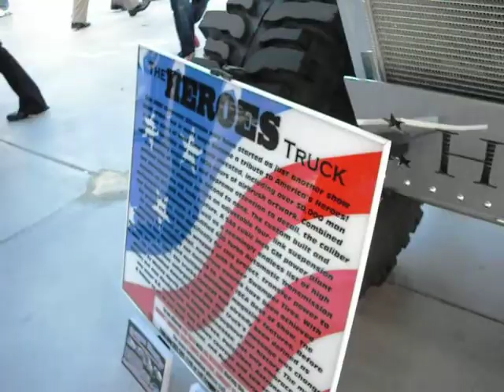Heroes Truck Walk-Around at SEMA